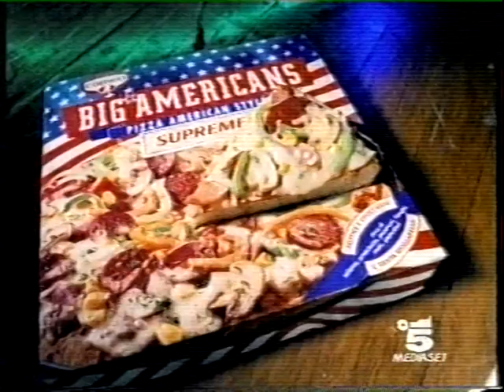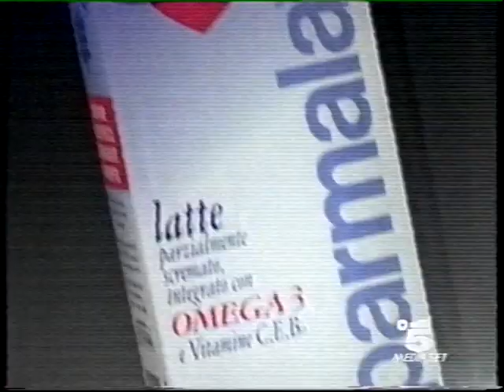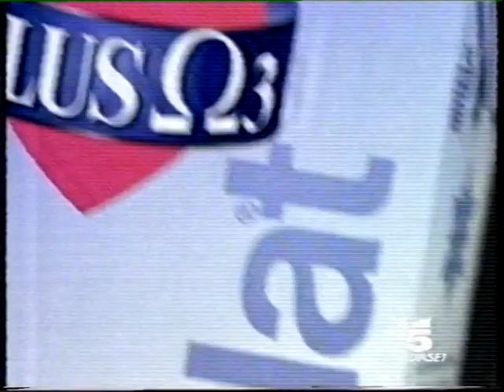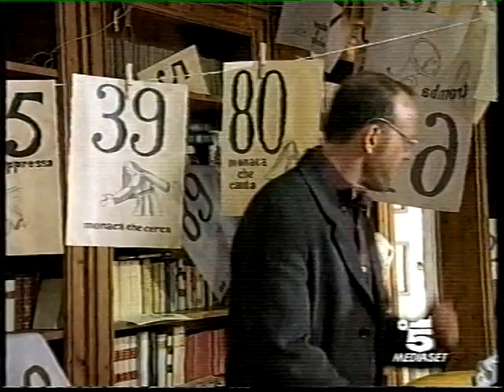Sequenza Spot Pubblicitari - Canale 5 (28 Novembre 1998) 2/6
Acquisizione Video VHS su DVD

Sequenza andata in onda durante la programmazione di "Ciao Darwin"